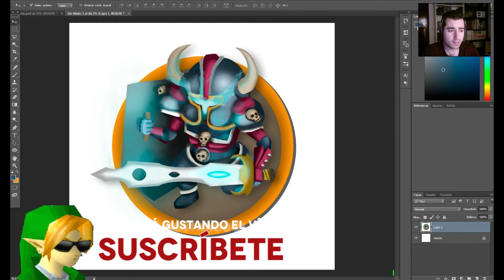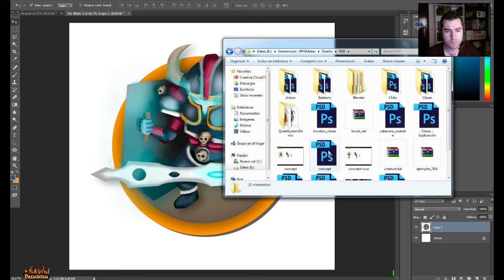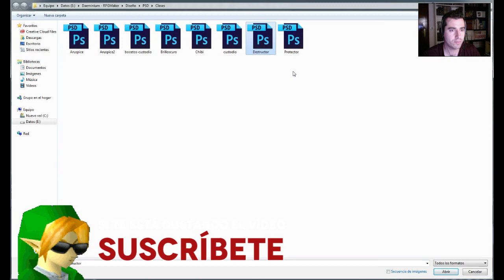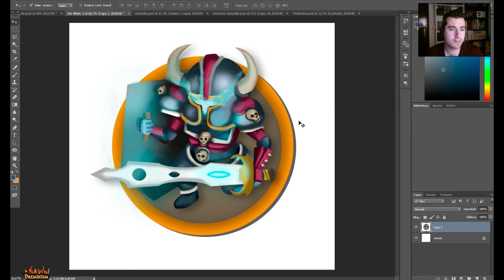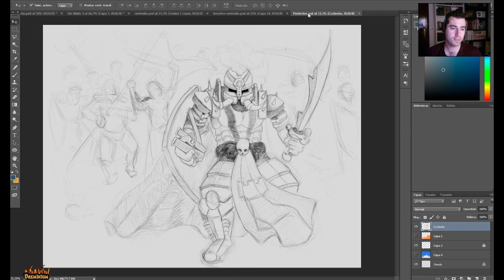Desarrollando en RPGMaker MV - Sobre el dibujo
Este es un vídeo supercorto en el que explico un poco la línea gráfica que quiero para el juego. Tras probar por diferentes estilos finalmente me he quedado con este que es el que me gusta y con el que me siento más cómodo dibujando.